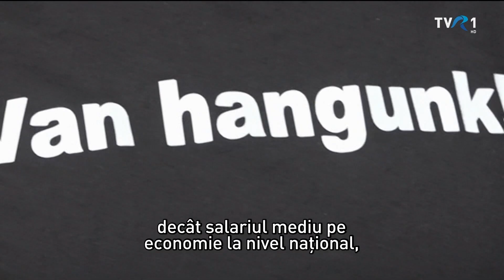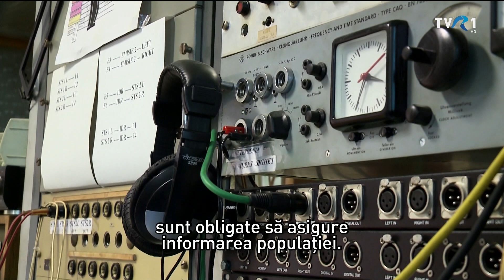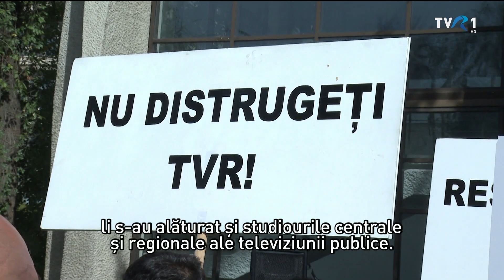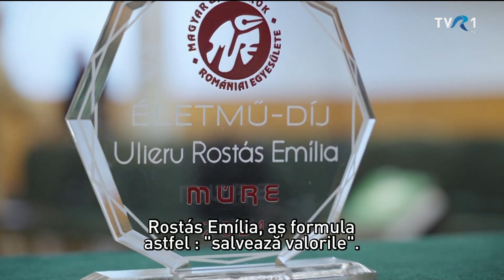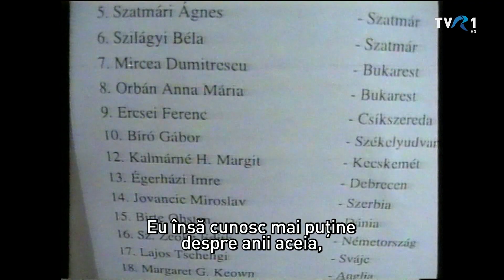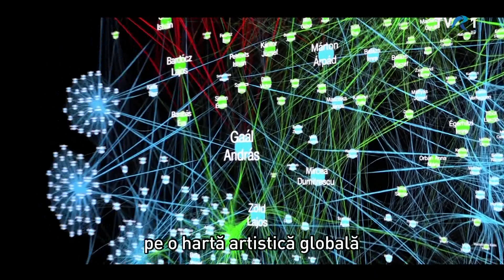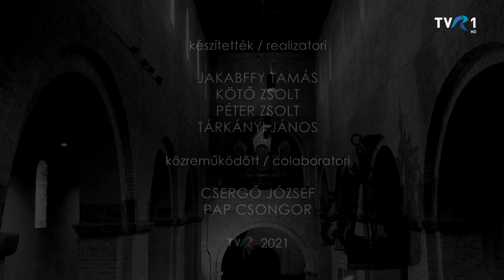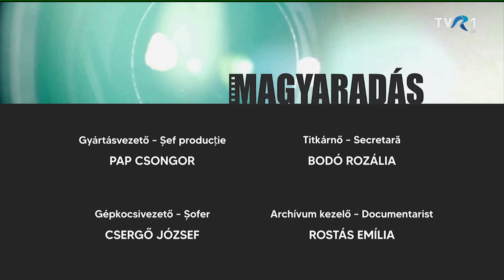MAGYARADÁS az egyesen / 2024.10.14. / Hétfő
TVR1 - MAGYARADÁS az egyesen - HÉTFŐ - 94'22"
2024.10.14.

 - Heti Krónika: Román-magyar római-katolikus püspöki talkozó Bukarestben
                           Tiltakozás a közmédiában
                           Takarékosság avagy megszorítások
  - MÚRE Ősz - 2024
  - Útkeresés és újjászületés: Gyergyószárhegy, 1990–2024
  - Alekszandr Borogyin - Intono Quartett